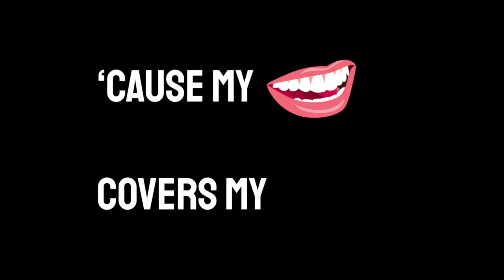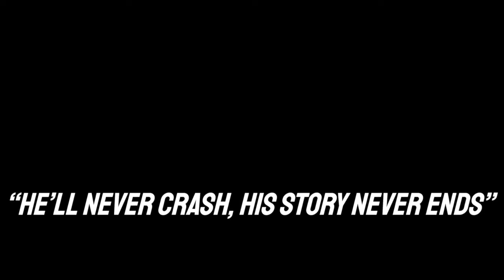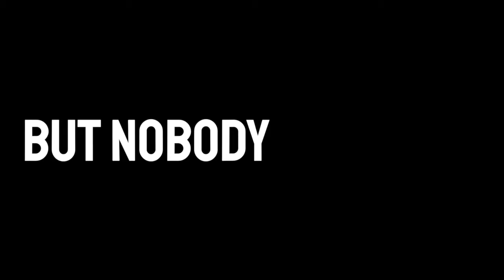TX2 - Pull the Plug (Lyrics)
Had fun making this :)) Tbh should've done Vampire by Rumor, but was already in the middle creating this before it came out

Socials!